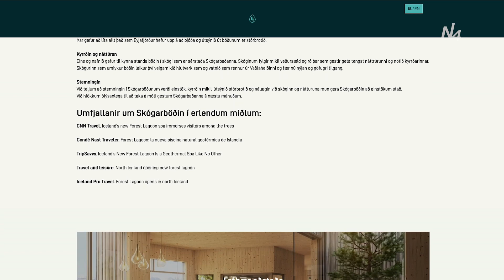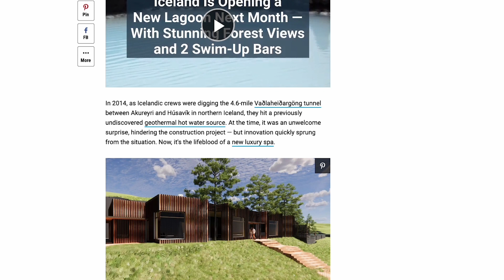Að norðan - Skógarböðin - Eyjafjarðarsveit - Norðurland eystra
Við skoðum hvernig framkvæmdum miðar við nýju Skógarböðin í Eyjafirði